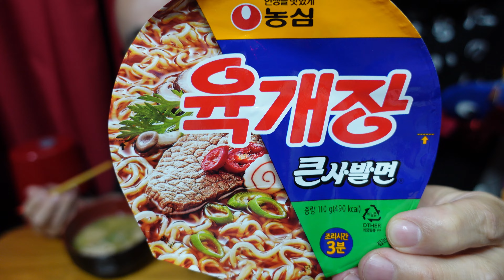大盛り 韓国【辛辛辛】焼きそば 大アジフライ２ 目玉焼き２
Sony ZV-1